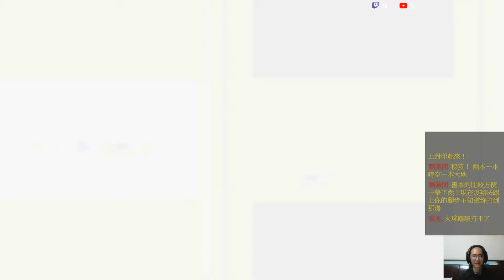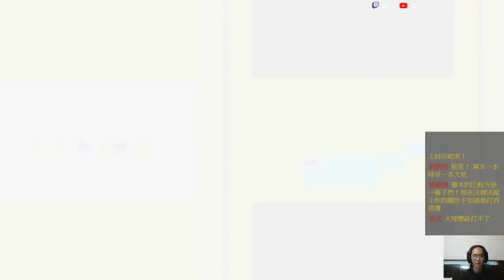薩爾達 時空之章 ( The Legend of Zelda: Oracle of Ages )( PART 23)